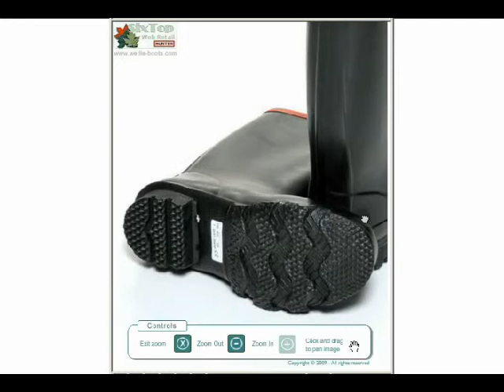Hunter Argyll Boots - Argyll Short Farming Wellington Boots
Hunter Argyll Boots - Argyll Short ¾ Knee Farming Wellington Boots. For Prices, Sizing Details, More Information, or to Buy On-Line
Cushioned insole for all day comfort
Natural rubber construction
Guaranteed leak proof
Rot resistant lining
Reinforced (rubber) toe cap & heel
High levels of grip
Shorter knee boot
Generous fit for easy access
Size:UK 5 to 13, EU 38 to 48
Colour: Black
Fitting: Generous Mens / Ladies